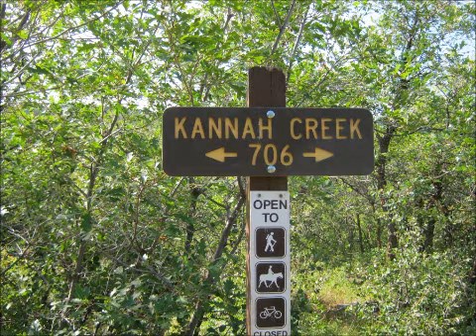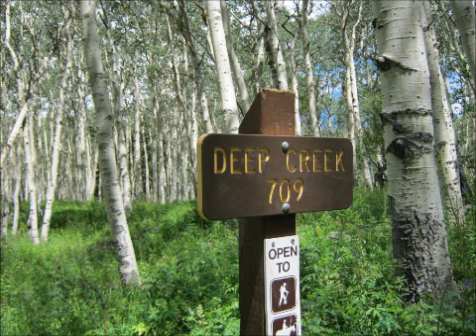Farmers Loop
Slideshow of the Farmers Loop trail on the Grand Mesa.